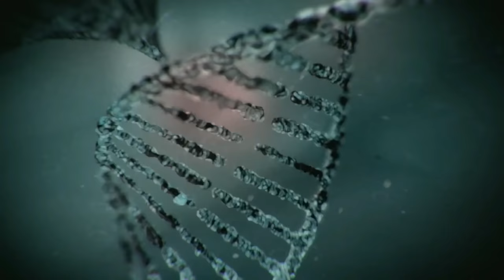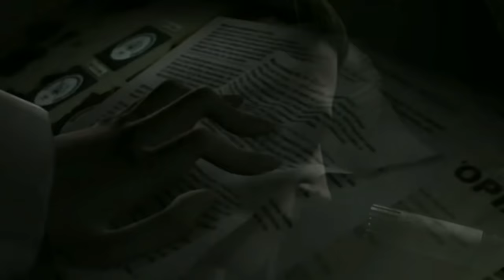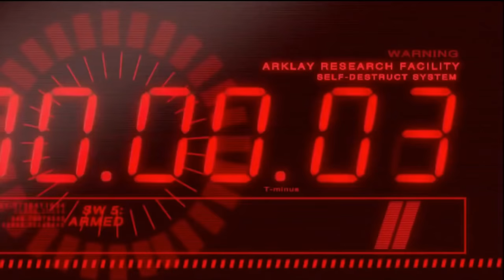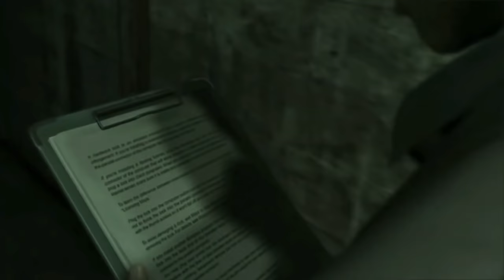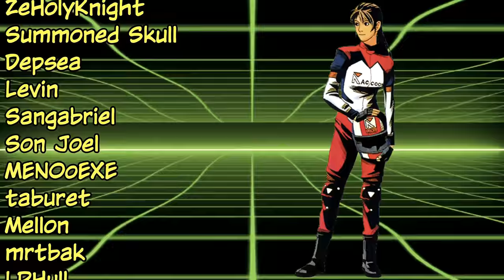The Evolving Horror of William Birkin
Dr. William Birkin was brilliant virologist turned horrific monster. Though to some he could have always been consider one since starting his work at Umbrella. As Birkin worked in the B.O.W. division of Umbrella and created a plethora of monsters which shaped the future of Resident Evil.  His greatest creation now though was that of the G-Virus.